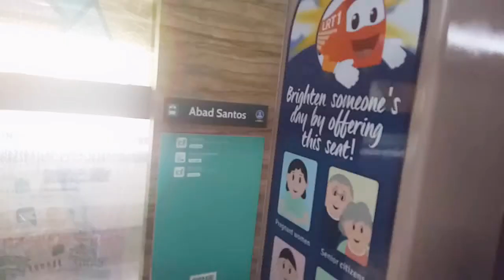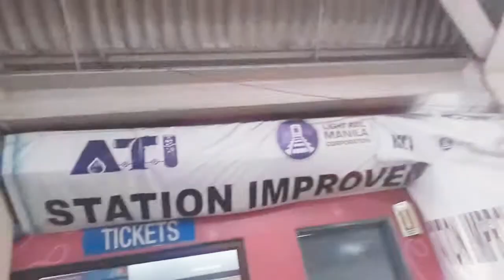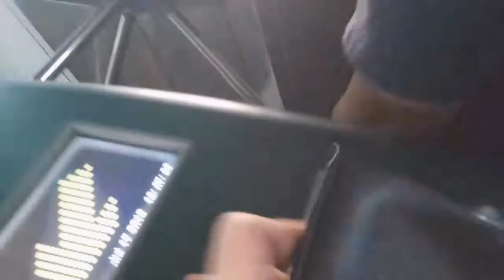Improvements on the LRT (Light Rail Manila Corporation) in Tayuman & Monumento Stations